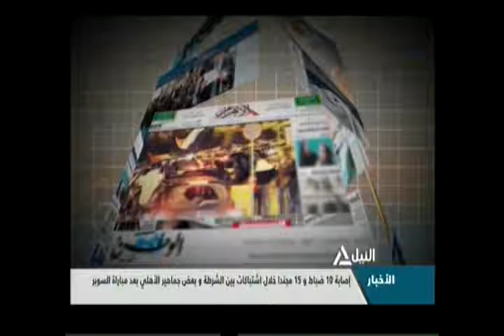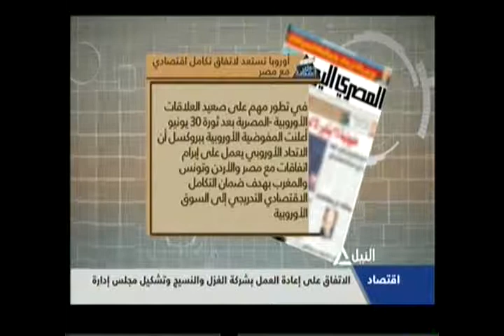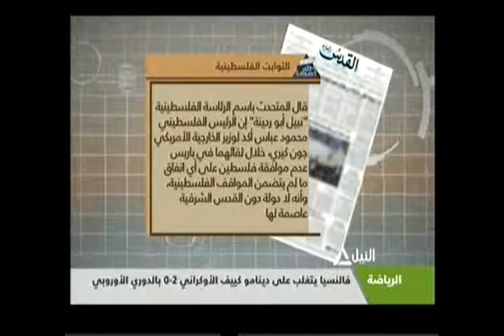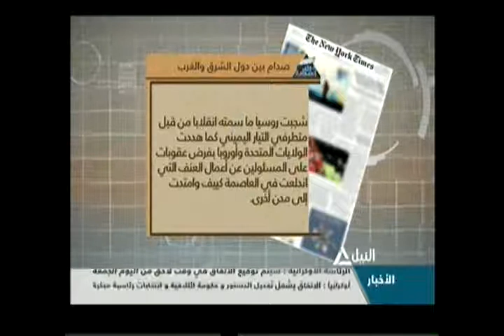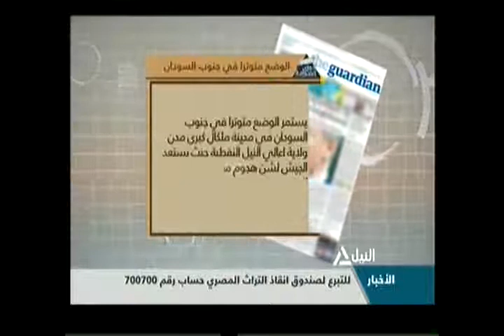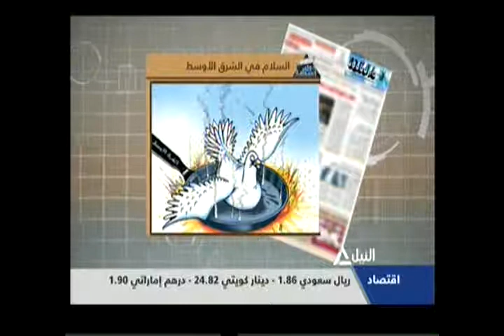جولة الصحافة 21-2-2014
جولة الصحافة